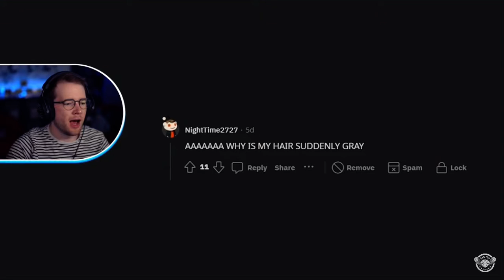HE SAID THE THING